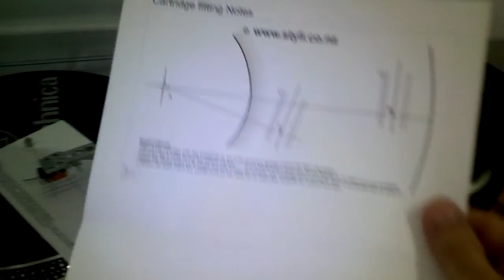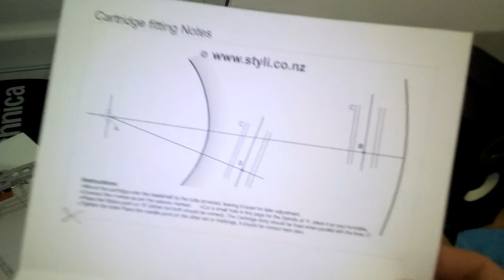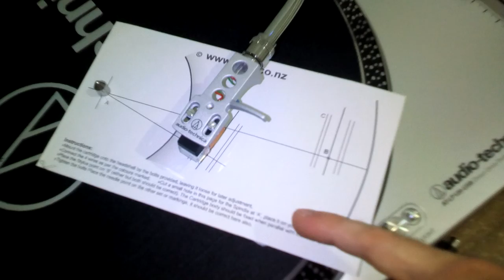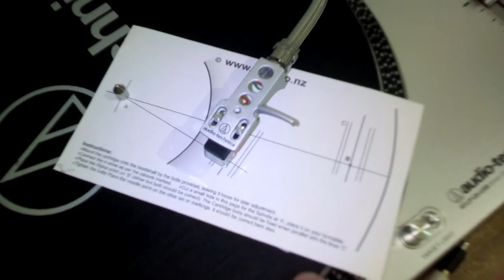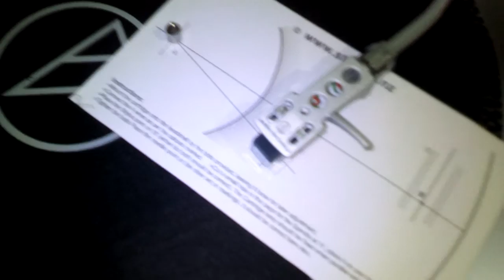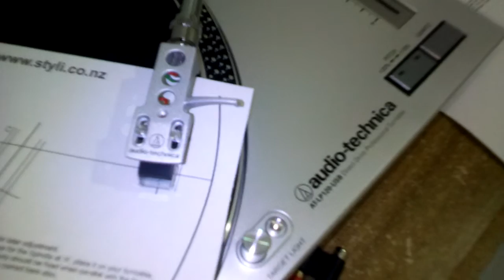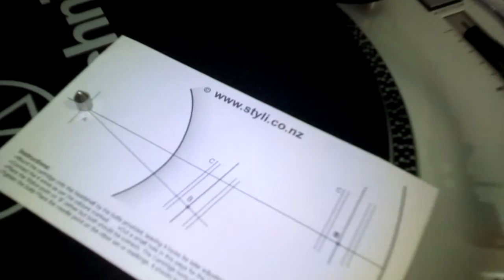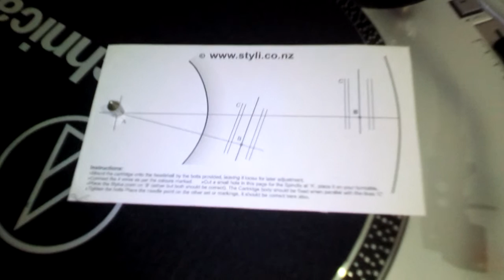Regulación de capsula/pastilla y púa/stylus de tornamesa. (Protractor)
Breve tutorial paso a paso de como calibrar nuestra capsula y púa adecuadamente al surco del disco, con esto tendremos el mejor rendimiento y correcto funcionamiento del mismo.

Les dejo el enlace del nuevo vídeo 2020 usando otro Protractor